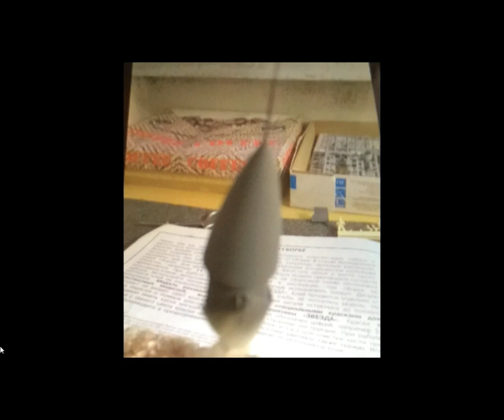Mikoyan-Gurevich MIG-23 "Flogger" brand Zevzda 1\72 kit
MIG-23 MLD soviet air force.
Mig-23 MLD aeronautica sovietica.